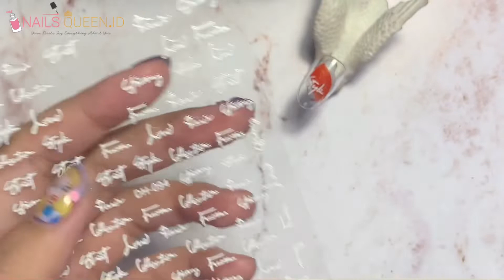Tehnik Swatch & Marble Nail Art SO SIMPLE! 💅🏻 Tutorial By Nails Queen ID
Hai Nailovers! Tutorial yang satu ini masih dibilang cukup mudah, kenapa? Karena tehnik swatch ini gak makan waktu alias simple banget! Yuk coba praktekan sendiri🤗

♥ Line: @nailsqueenshop (using '@')

Thank You Nailovers!